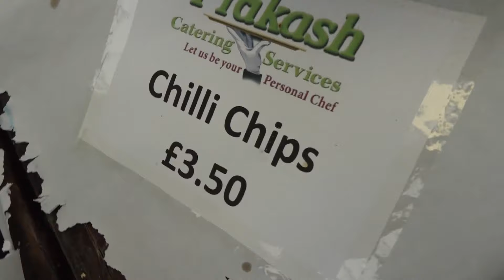Chilli Paneer | Chilli Chips | Chilli Mogo | Indian Street Food by Prakash Catering | Leicester Mela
CHILLI PANEER RECIPE INGREDIENTS:
* Chilli Sauce
* Special Sauce (with Garlic, Ginger, Onions, Black Pepper and Vinegar)
* Tomato Ketchup
* Soya Sauce
* Deep Fried Paneer Cubes
* Mild Green Chillies
* White Onion
* Capsicum
* Chilli Powder
* Salt
* Sugar

CHILLI MOGO RECIPE INGREDIENTS:
* Veg Oil
* Onion
* Capsicum
* Salt
* Sugar
* Chilli Powder
* Pre-fried Mogo
* Tandoori Masala Paste
* Cornflour
* Water
* Chopped Fresh Green Coriander

CHILLI CHIPS RECIPE INGREDIENTS USED:
* Chilli Sauce
* Freshly chopped Green Coriander

Some Good News!!! This year the Leicester Mela (Festival) finally returns on Sunday 21st August 2022. Due to the pandemic the Indian themed Leicester Mela did not take place for 3 years (the last Leicester Mela took place on Sunday 18th August 2019) it would be an understatement to say that we dearly missed it; this year we will definately be there.

The Leicester Mela is a free event, there is nothing to book, just turn up and enjoy the food, the music and the "Desi" atmosphere.

The opening times for the Leicester Mela are from: 11:00am to 6:00pm

With the current Indian heatwave summer that the UK is currently experiencing, it seems more than appropriate that the Leicester Mela returns offering "A Little Taste of India" in the UK

This video is a just a little "taster" of what to expect at the Leicester Mela.

We have to say that this is Desi Indian Street Food at it's very best. This is one of the reasons we go onto the streets - it's in the eager anticipation and hope that we'll perhaps come across Indian street food masters like this.

Prakash Caterers menu has been inspired by some of India's favourite and most famous of Street Food Stalls.

As well as the freshly made Indo-Chinese classic of Chilli Paneer they were also serving up the following Indian street treats:

* Gujarati Samosas

This stall truly reminded of the times that we used to eat the same (or similar) in Navsari Town, Bardoli Town and Surat City in Gujarat, India.

This was the day that "Prakash Catering" bought a "Little Taste of India" to the good people of Leicester who were visiting the Leicester Mela Festival.

Some Indian recipe books that you may perhaps like:
* Chai, Chaat & Chutney: A Street Food Journey Through India

* 130 Quick, Easy and Delicious Vegetarian Recipes for Every Day

* Recipe cookbook from Dishoom Indian restaurant

Facebook: Prakash Catering Services / Prakash EventsCatering

If you have any questions; you can telephone them on: 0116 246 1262

A special thank you to Jay Joshi, Kishan and all of the team who very much welcomed us and graciously allowed us a privileged glimpse into their "Street kitchen" to do the videoing.

Here's a link to a video we recorded (almost 11 years ago at the beginning of our vlogging journey) of their former Sweet Mart shop on Belgrave Road now sadly closed.

(Leicester City is the home of Leicester football club).

(This video was recorded at the Leicester Mela on Sunday 18th August 2019, but we "somehow" managed to forget to publish the video until now; just in time for the 2022 Leicester Mela).